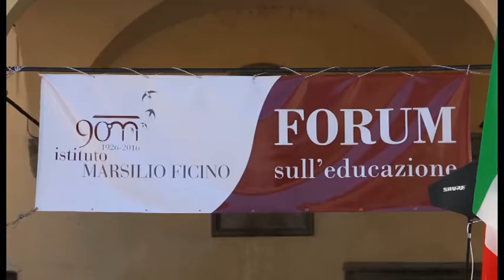Il ministro Giannini a Figline Valdarno per i 90 anni dell'istituto «Ficino»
L’Istituto paritario “Marsilio Ficino” di Figline Valdarno (Firenze) ha compiuto 90 anni . Per celebrarli un Forum sull’Educazione con il Ministro dell’Istruzione, dell’Università e della Ricerca Scientifica, Stefania  Giannini. E’ emerso l’alto valore formativo espresso nel corso di questi 90 anni di storia  dal “Marsilio Ficino”, l’Istituto di formazione paritaria della Diocesi di Fiesole, gestito dalla Comunità di San Leolino negli ambienti della Provincia Toscana dei Frati Minori, i veri pionieri di questa straordinaria realtà da loro fondata nel 1926 e dove migliaia di studenti hanno appreso i concetti basilari della cultura occidentale e gli altri, non meno importanti, della formazione umana e cattolica. Tra gli insegnanti storici del Ficino anche Mario Luzi. L’intervento di apertura è stato del dirigente scolastico don Enrico Maria Vannoni, poi il sindaco della città Giulia Mugnai. Poi l’intervento del vescovo di Fiesole Mario Meini. Presente anche il Magnifico Rettore dell’Università degli Studi di Firenze, Luigi Dei, ed i dirigenti scolastici del territorio, ma anche il Padre Provinciale dei Frati Minori della Toscana, Guido Fineschi.
Montaggio di Daniele Cribari